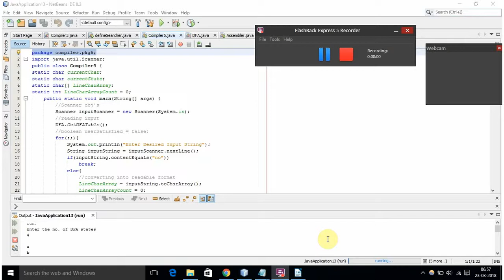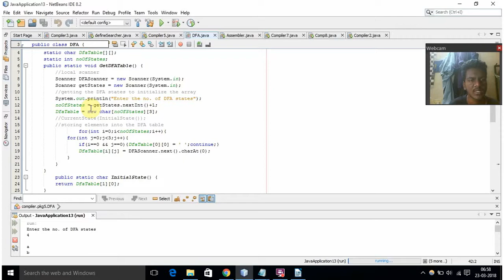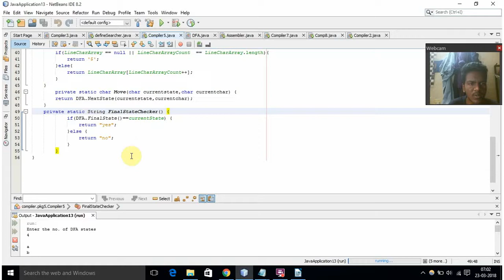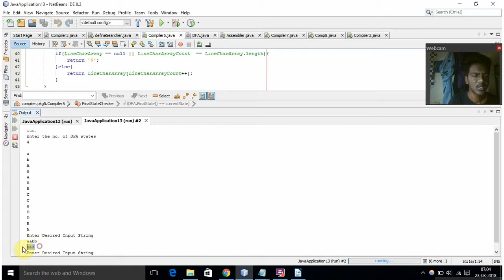Simulation of a DFA (Compiler - 5)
AIM:To simulate the concept of Deterministic Finite Automata
ALGORITHM
Input: An input string x terminated by an eof character. A DFA D with start state S0 and set of accepting states F
Output: The answer “yes” if DFA accepts the string; “no” otherwise.
Method:
s=s0
c=nextchar
while c!=eof do
s=move(s,c);
c=nextchar;
end
if s is in F then
return “yes”
else return “no”
SAMPLE INPUT & OUTPUT
DFA Transition Table
a
b
A
B
A
B
B
C
C
B
D
D
B
A
Input String : aabb
Output: yes